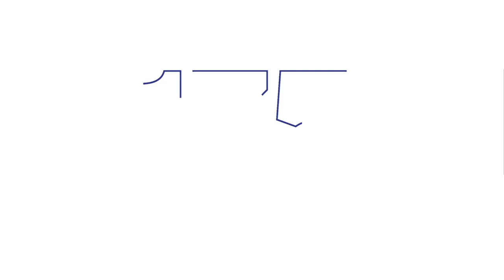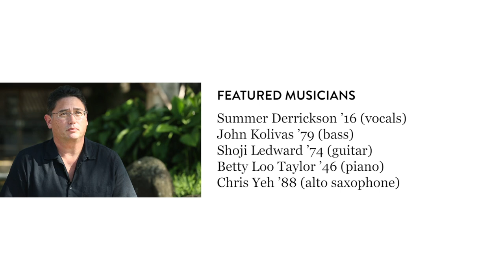In A Sentimental Mood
Punahou Sessions is a set of live music videos created and produced by Allen Murabayashi ’90 in honor of Punahou’s 175th anniversary, to celebrate the extraordinary depth and diversity of talent among alumni and students who create music.

for more information about Punahou Sessions.

Performers:

Summer Derrickson ‘16 (vocal)
John Kolivas ‘79 (bass)
Shoji Ledward ‘74 (jazz guitar)
Betty Loo ‘46 Taylor (piano)
Christopher Yeh ‘88 (saxophone)

Producer's Note:

When I was in high school, jazz seemed like a foreign land. The kind of music that was played in smoky clubs in New York by predominantly black musicians. Therefore, I was understandably shocked to encounter Betty Loo ’46 Taylor – a hapa haole woman – swinging it in Waikiki with the likes of Jimmy Borges. Austin Sloat ’88, Kale Braden ’90, Tim Alexander ’90 and I would head down to Lewers Street to a now defunct jazz club to hear Betty Loo, and one day I mustered the courage to inquire about piano lessons. After an on-the-spot audition, she agreed. A few intense lessons later, I primarily learned how little I knew. Even though my professional life took me away from music, I never stopped wanting to play like her.

Betty Loo has accompanied hundreds of singers throughout the years, including a steadfast partnership with Joy Valderrama ’48 Abbott. You might have seen their special on PBS a few years ago. Speaking of a few years ago, 2016 happens to be Betty Loo’s 70th reunion. S-E-V-E-N-T-Y.

I thought it would be pretty epic to pair Betty Loo with someone about to graduate from Punahou. Enter Summer Derrickson ’16. Summer is a vocal chameleon. She sings with the Punahou Jazz Band, Holoku Musicians and at gigs around town singing a variety of pop and folk tunes. There is a maturity to her voice and interpretation that belies her years. When you ask people around campus who can sing, Summer’s name always comes up. On this day, she popped into the Chapel between a few wedding gigs.

But why stop with just piano and voice? John Kolivas ’79 is the premiere bass guy about town. Prior to taping this session, John had just rushed over from a Honolulu Symphony Orchestra rehearsal. Right after the session, he ran off to another gig. In his spare time, he teaches bass at Montague. He’s as comfortable playing Elgar as he is Ellington. He is a jazz composer and educator. He played on Broadway. He toured with Gregory Hines. And on top of all that, he’s in charge of the Honolulu Jazz Quartet.

Like John, Shoji Ledward ’74, spends some of his time teaching guitar to da keiki at Montague Hall when he’s not playing jazz around town. Shoji is known as the pre-eminent jazz guitar musician around town. His buttery-smooth jazz guitar sound is only enhanced by the Quilter Labs amp he uses – you know, the one designed by Pat Quilter ’64.

Chris Yeh ’88 attended Harvard, but we won’t hold that against him because he plays a mean sax. By day, he is a lawyer specializing in labor and employment law. By night, he is part of Mango Season, a local band featuring Curtis Kamiya ’95 and Wil Tafolo ’06. He, like me, is very passionate about the sax solo featured in Wham’s “Careless Whisper.” Alas, that song is not being performed today. Hey Chris, maybe for the 200th?

“In a Sentimental Mood” was composed by Duke Ellington. Music rights are granted by Sony/ATV Music Publishing LLC.